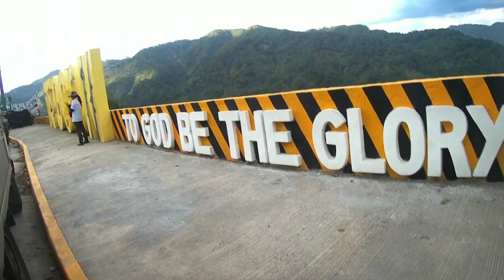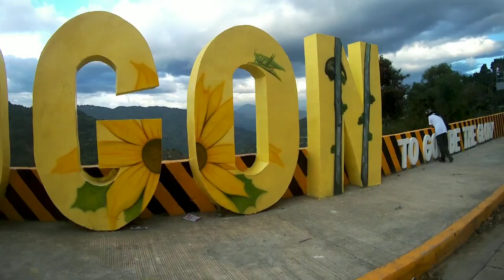ITOGON | Umali Kayo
Umali kayo!!!